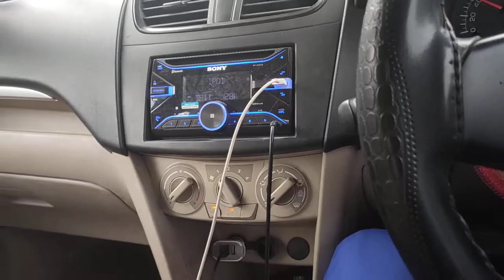car decoration 🥰🥰🥰🥰🥰🥰🥰🥰🥰🥰🥰 toy pitbul